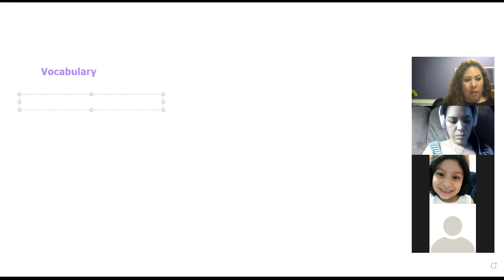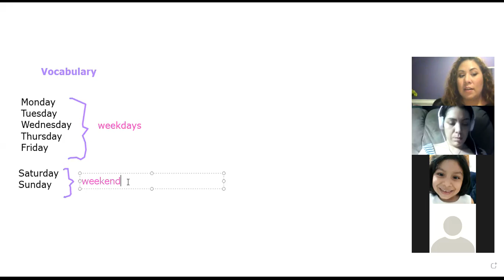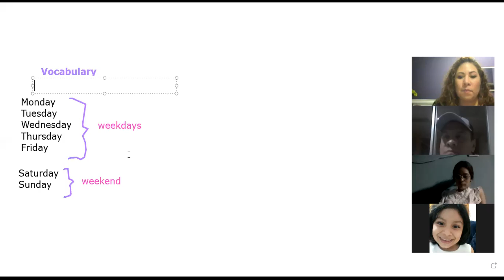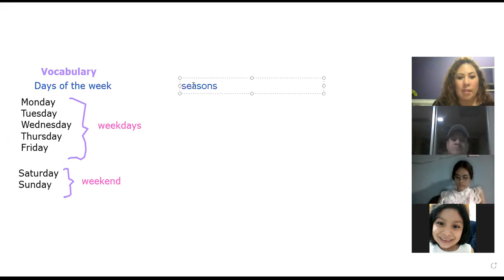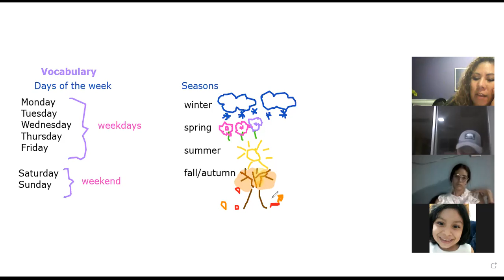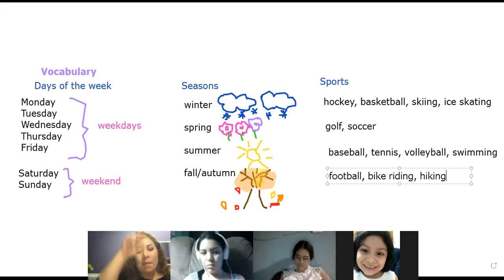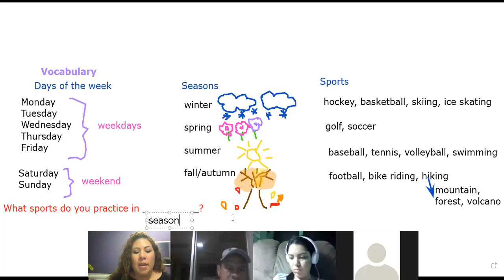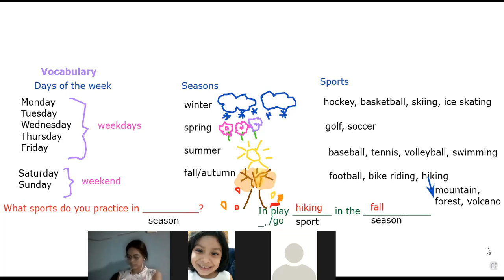Ingles Corporativo- Day 13- Seasons and Sports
By the end of this class, you will talk about the sports you practice in different seasons of the year.